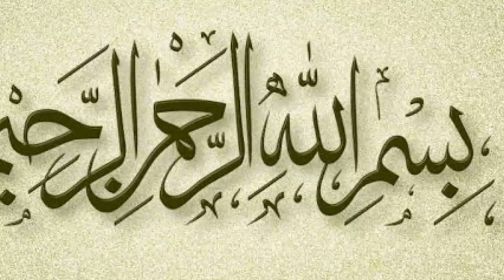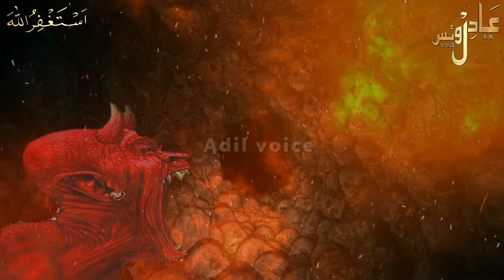Shaitan dozakhiyon se kya kahega | dozakhiyon ka gussa true islamic stories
In this video we will tell you about Shaitan dozakhiyon se kya kahega | dozakhiyon ka gussa true islamic stories
Jab dozaq me shaitan dozaqiyon se palla jhad lega tab kya hoga? Janiye is video me!

1: मौत से 1 मिनट पहले क्या होता है | Malakul maut kise kalma padhate hai | rooh | रूह कैसे निकलती है

2: हज़रत दाऊद AS के लिए अल्लाह ने लोहा क्यों मुलायम किया था | hazrat daud as ka mojza | dawood as

3: हज़रत युसुफ AS की क़ब्र को 400 साल बाद क्यो खोदा गया । hazrat yousuf ki qabar | prophet yusuf story

4: Seven sleepers of cave | Ashabe kahf ka waqia | asabe kahaf real  story